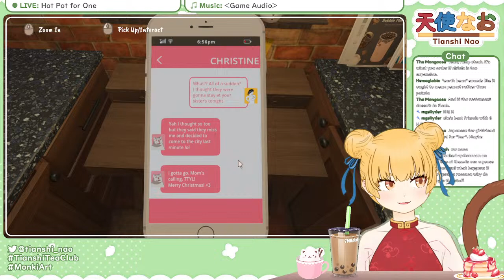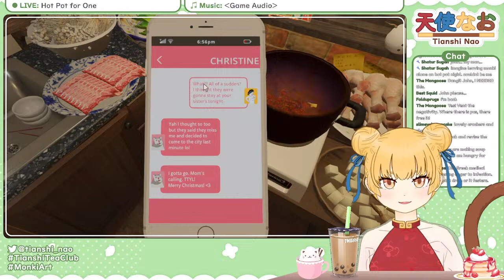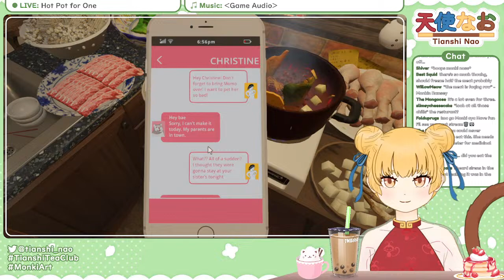【Hot Pot For One】A Lonely Christmas Hotpot 🍲🎄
It's Teatime! Today I'll be playing "Hot Pot For One"! Come chat and hang out!

✿ Rules ✿

▼ Be kind & respectful
▼ Avoid personally identifiable information
▼ Ask first before giving away any spoilers/hints

❤ Support ❤

Big thank you to all the creators who provided assets used in my content!